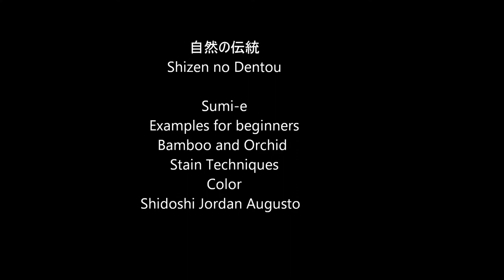Ogawa Ryu - Sumi-e Examples for beginners Bamboo and Orchid - Stain Techniques - Color